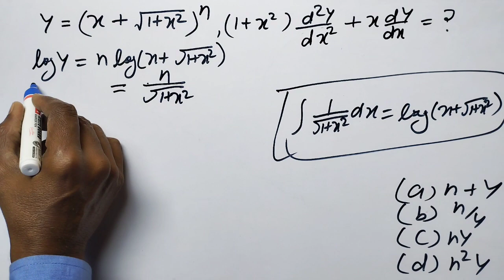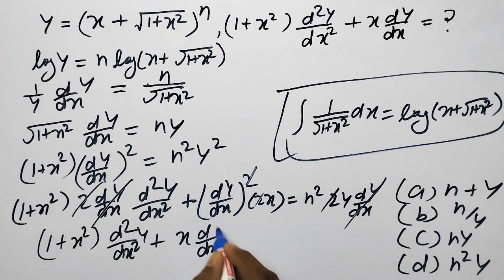JEE Main, Mathematics